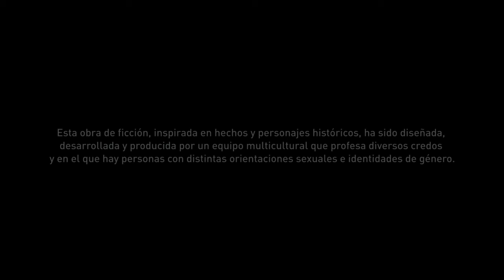Me caigo a pedazos